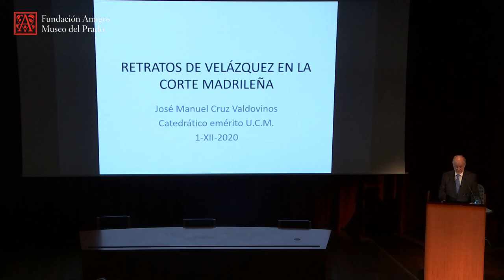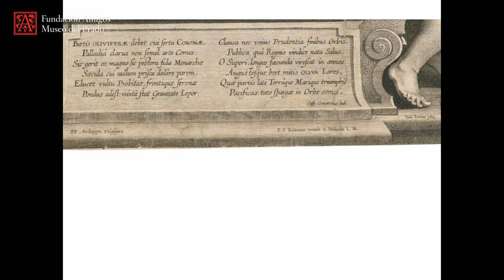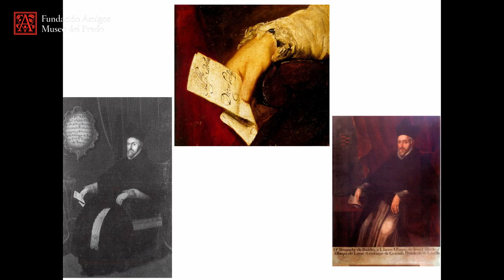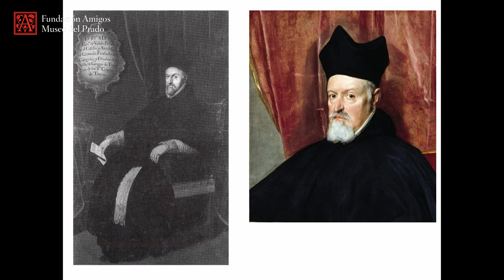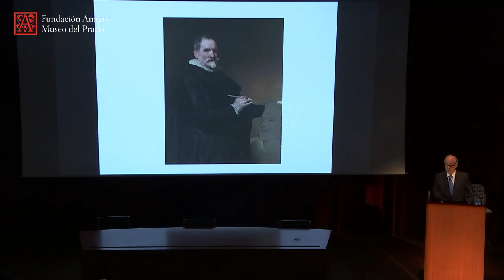José Manuel Cruz Valdovinos: Retratos de Velázquez en la corte madrileña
Conferencia impartida por el catedrático de Historia del Arte de la Universidad Complutense José Manuel Cruz Valdovinos en el curso "Velázquez" en el Auditorio del Museo del Prado en diciembre de 2020.